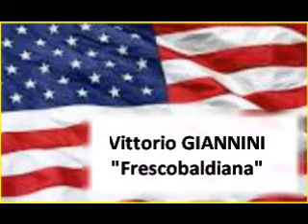Vittorio Giannini "Frescobaldiana"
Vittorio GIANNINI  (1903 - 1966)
"Frescobaldiana"  (1948)
Allegro - Moderato. Aria. Adagio - Allegro con brio
Tulsa Symphony Orchestra / Hermann Herz